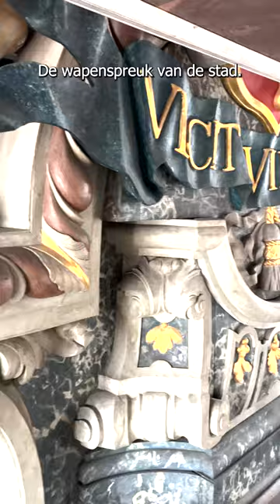Restauratie Christian Müller Orgel | Grote of St. Bavokerk in Haarlem (deel 2)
Bezoek het orgel tijdens de Stadsorgelconcerten.